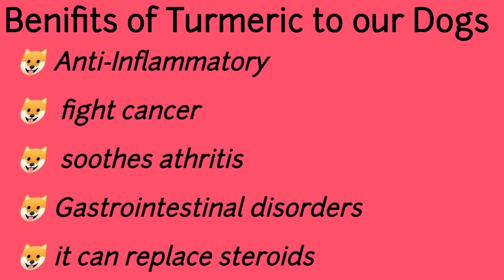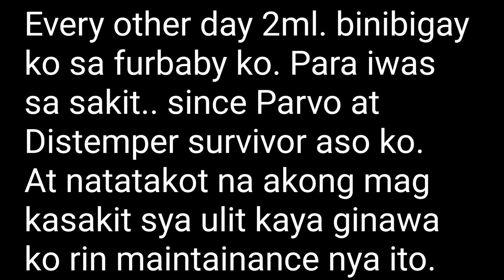HOW DO I PREPARE TURMERIC AS A MAINTENANCE TO MY DOG@simplelangvanni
MUSIC